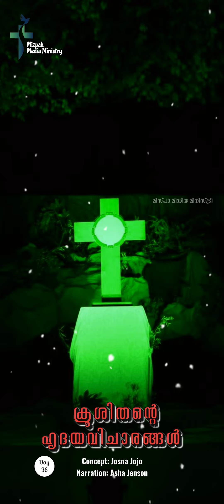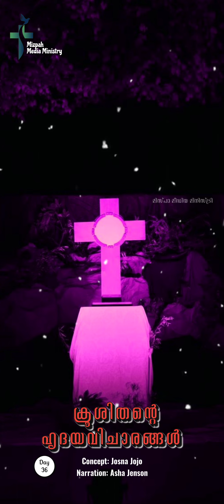ക്രൂശിതന്റെ ഹൃദയവിചാരങ്ങൾ | നോമ്പുകാലം | March 27 | Malayalam Christian status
🎧ᴜꜱᴇ ʜᴇᴀᴅᴘʜᴏɴᴇ ꜰᴏʀ ᴛʜᴇ ʙᴇꜱᴛ ᴇxᴘᴇʀɪᴇɴᴄᴇ🎧